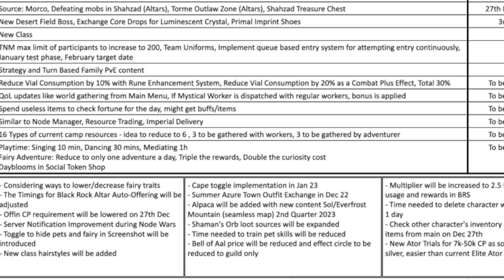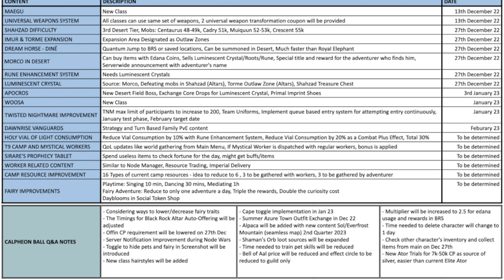Black Desert Mobile Free Class Change Coupon Code & Snow Map When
Code: THE5THBDAYCOMING